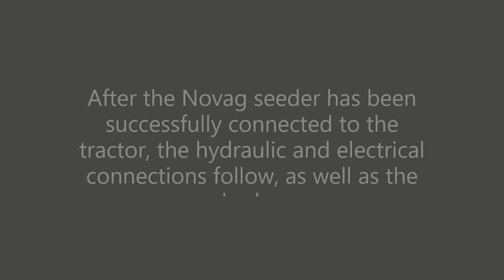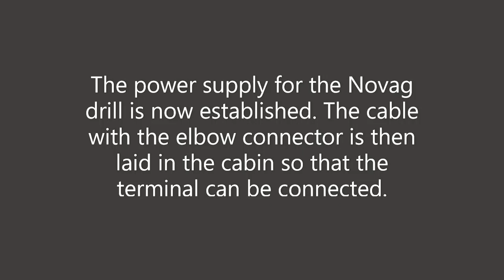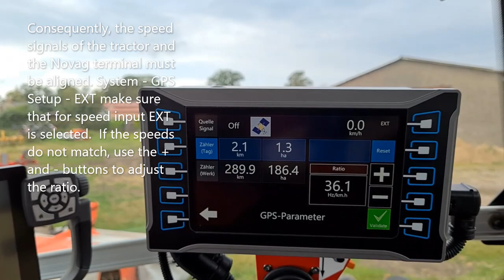Novag Quickstart : Connection to tractor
Novag T-ForcePlus Seeder, basic connection to tractor